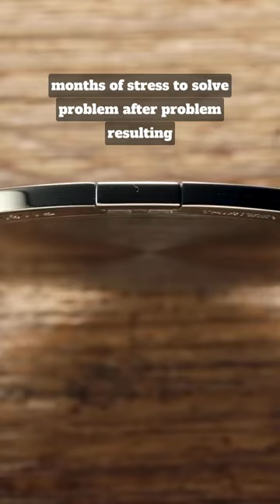This Watch CANNOT Be Real!!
Featured Watches:
Piaget Altiplano Ultimate Concept